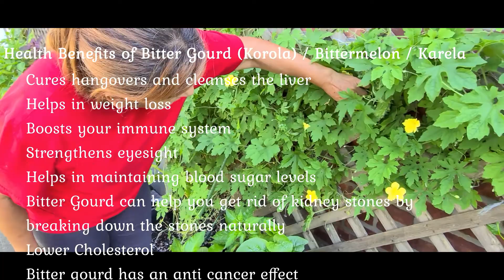The pleasure of harvesting korola / bitter groud / bittermelon / karela